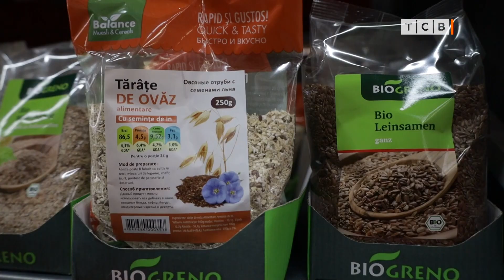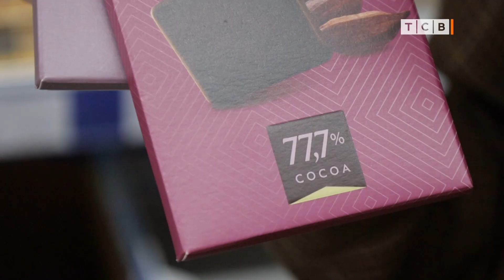В каких продуктах содержится много магния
Где искать магний. 5 продуктов-источников магния. Продукты против стресса, депрессии и усталости. Орехи, семена, гречка, отруби, шоколад.